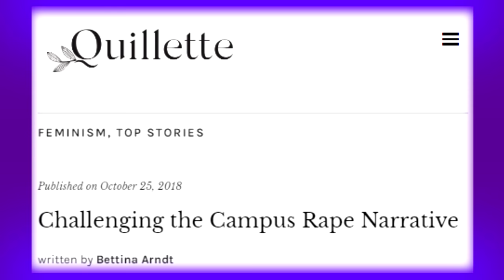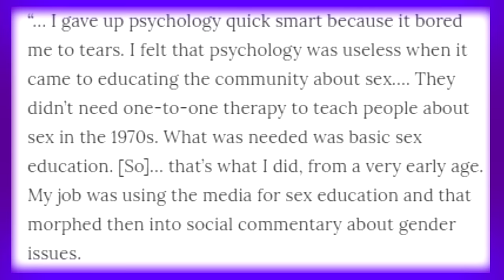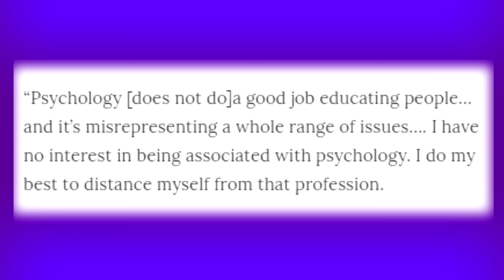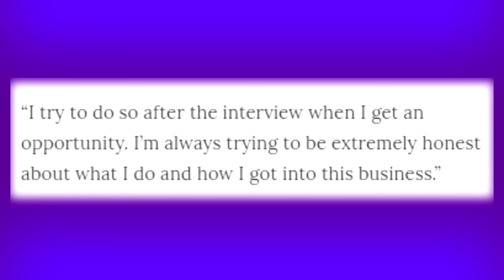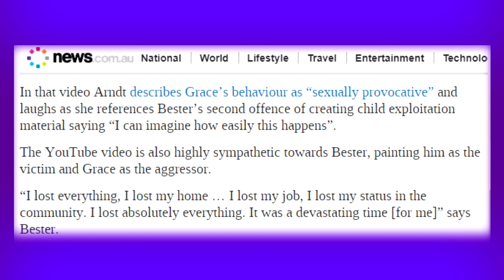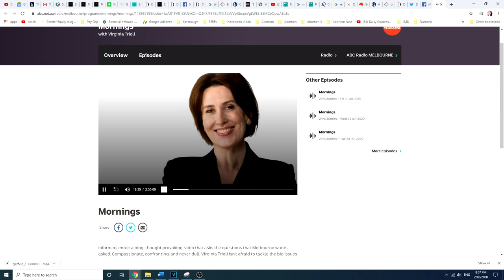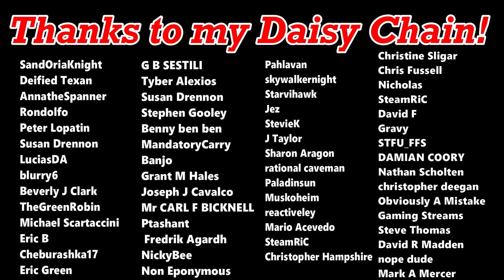Feminists Attempt To Cancel Men's Rights Advocate | Bettina Arndt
Social commentator Bettina Arndt has long been an advocate of men's rights. Needless to say, Australian feminists are trying to bury her. Their latest dig is an attempt to strip Bettina of her Order of Australia Award, which she received for promoting gender equity through advocating for men. So, what's the real story behind Bettina?

SOURCES